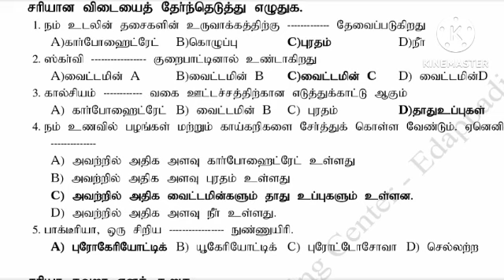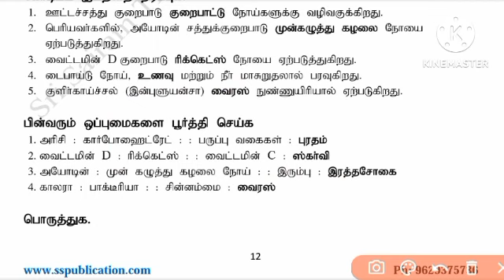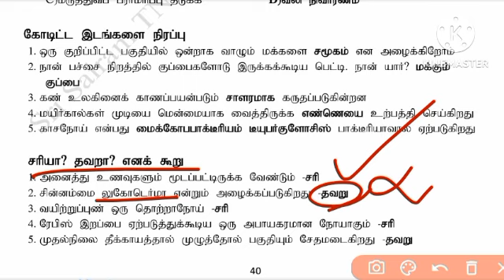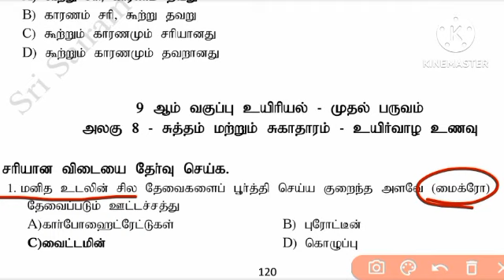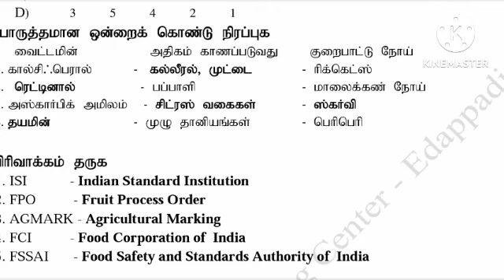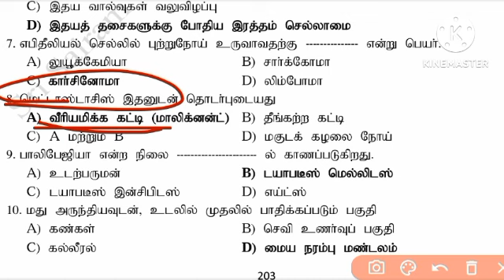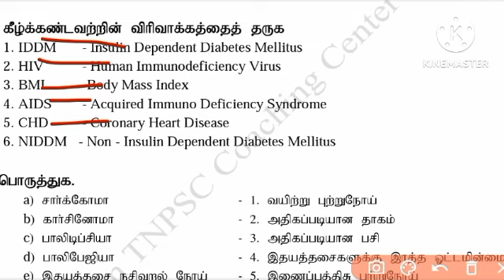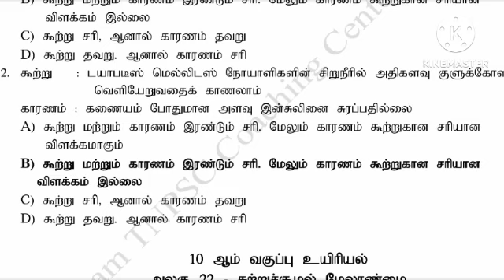உடல் நலமும் சுகாதாரமும் /நோய்கள்/ சுத்தம் மற்றும் சுகாதாரம் science book back TNUSRB SI TNPSC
நம்மை சுற்றி நிகழும் மாற்றங்கள் 6 to 8 th 🧪 chemistry science book back science TNUSRB TNPSC